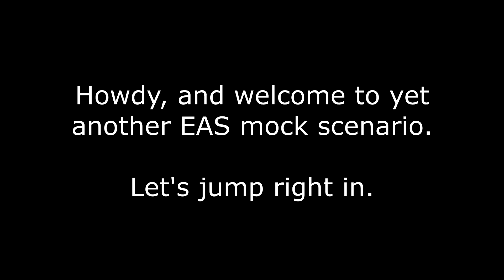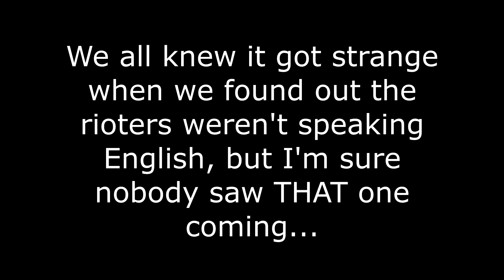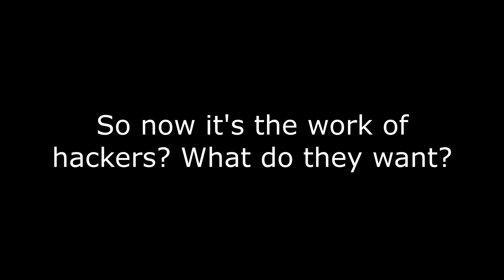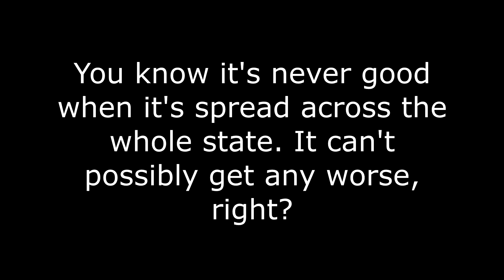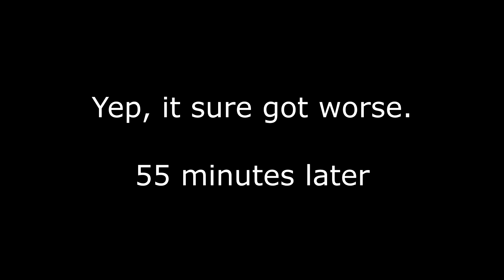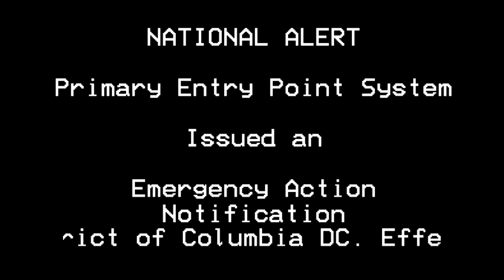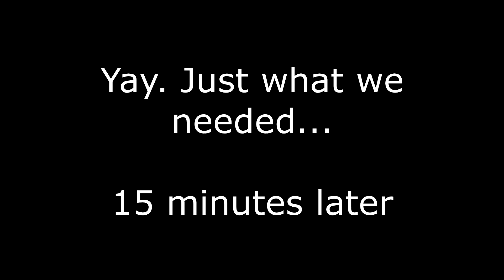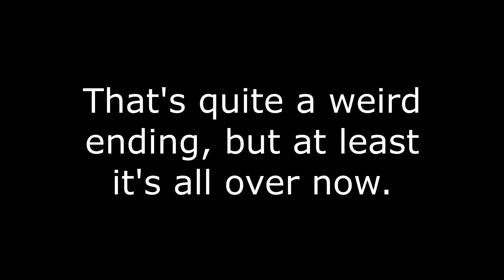EAS Mock: Face The Music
Not sure why I had this idea, but here it is.